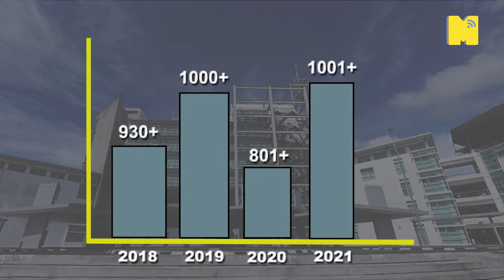Quick Tour University Malaysia Sarawak - Untuk Orang Muda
Khas untuk bakal pelajar UNIMAS, para pelajar UNIMAS yang belum menjejakkan kaki ke kampus dan juga para pelajar UNIMAS yang merindui kampus, video ini khas untuk anda. MKR akan bawa korang jalan-jalan santai dalam kampus, bolehlah mengubat kerinduan korang!